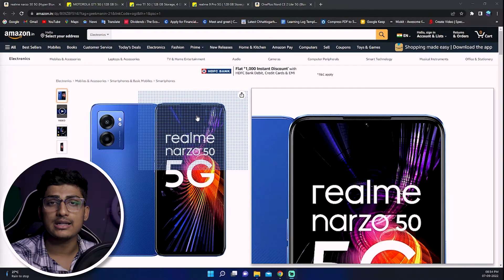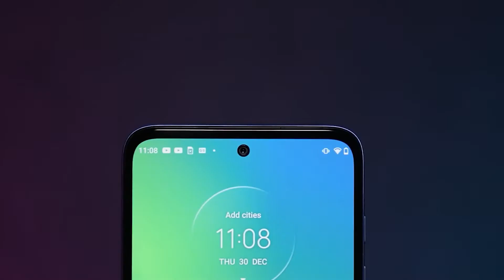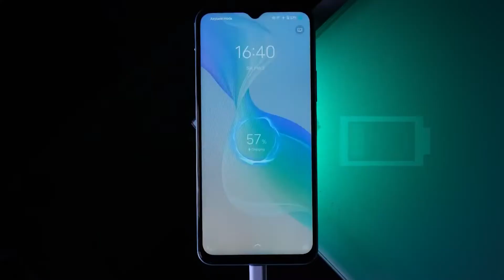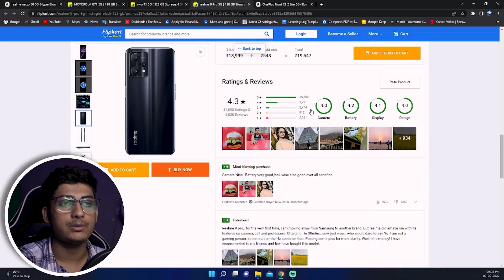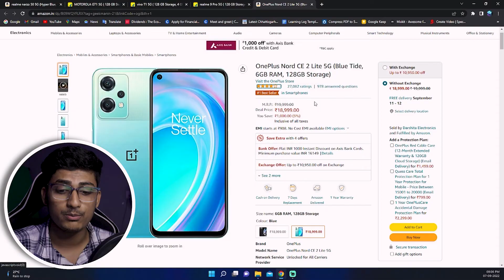Top 5 Smartphone under 20000🔥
HELLO EVERYONE
                                 In this video i had given the list of best smartphones available under 20000 rupees in september 2022, i hope you all enjoy the video😊Don’t Forget To Like , Comment , Share & Subscribe❤️

BEST SMARTPHONES IN 20000 ||  SMARTPHONE UNDER 20K || BEST SMARTPHONE UNDER 20K || TOP 5 SMARTPHONE IN 20000 || SMARTPHONE UNDER 20000 || 20000 UNDER SMARTPHONES || top 5 Smartphone under 20000 ||

SMARTPHONES LIST👇

1. Realme narzo 50 5G

2. Moto G71 5G

3. Vivo T1 5G

4. Realme 9 Pro 5G

5. OnePlus Nord CE 2 Lite 5G

About : MODX LUCKY is a YouTube Channel, where you will find technological and gaming videos in Hindi.